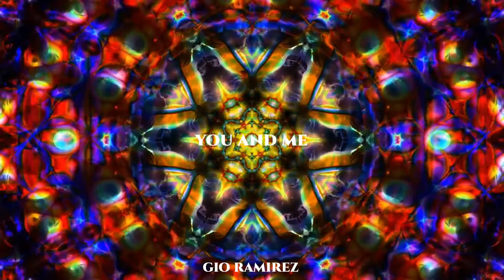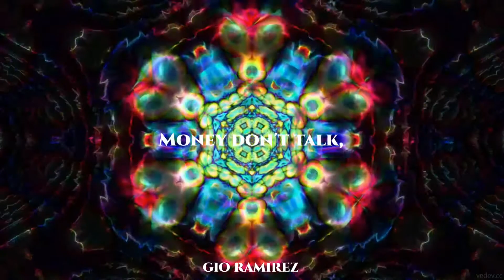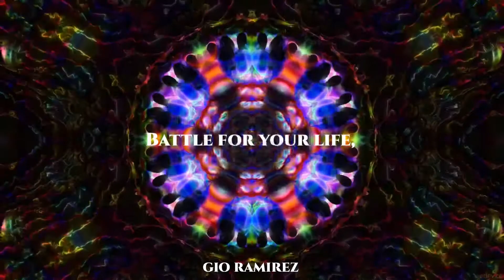Lady Gaga - Babylon (Lyrics)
This is one of my favorite tracks of Chromatica 😁
     Song - Babylon
     Artist - Lady Gaga
     Album - Chromatica